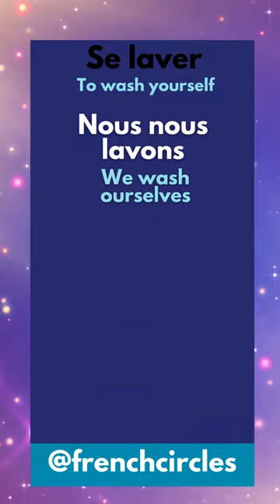To wash yourself in French Se laver au présent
Learn and practice the conjugation of the verb To wash yourself in French ''Se laver au présent''
TIMING:
00:05 Je me lave
00:09 Tu te laves
00:13 Il se lave
00:17 Elle se lave
00:21 Nous nous lavons
00:25 Vous vous lavez
00:29 Ils se lavent
00:32 Elles se lavent
00:39 All verbs